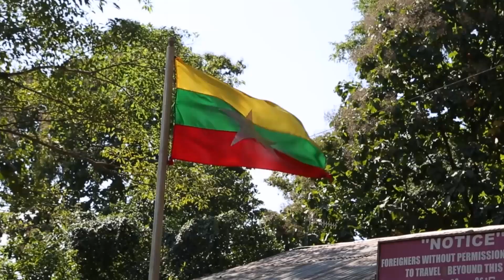宝石多到顺便捡，孩子从小开始挖宝石！带你探访世界土豪村